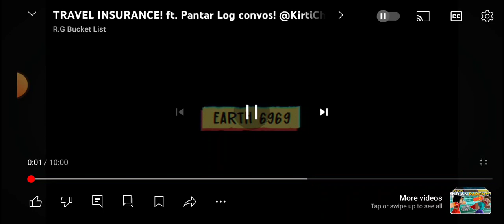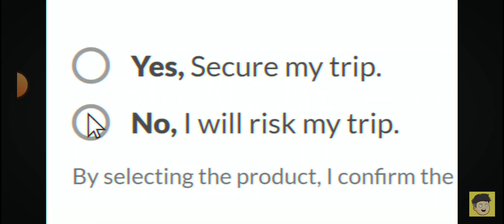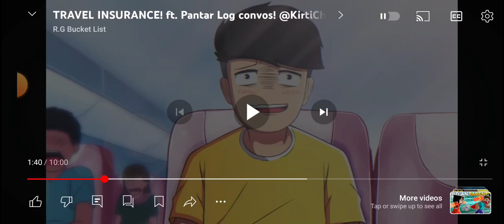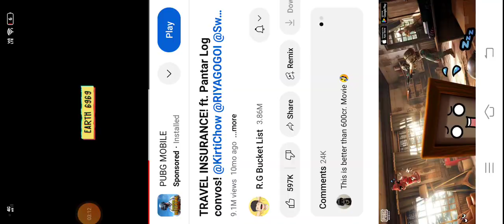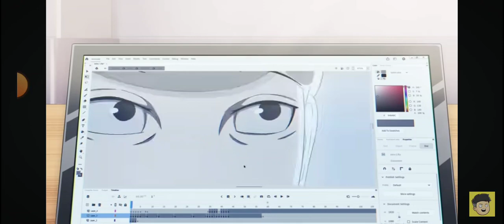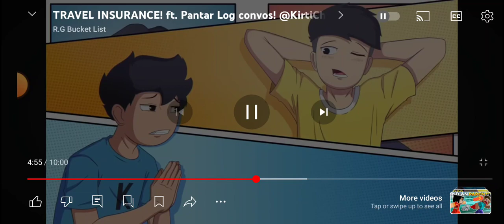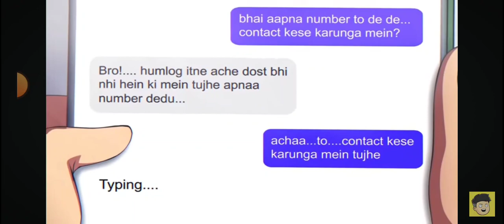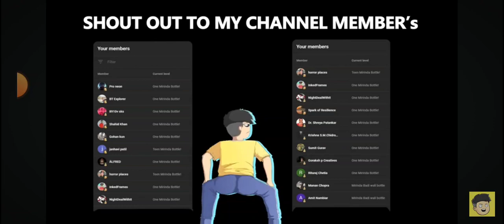I am watching our R.G bucket list video